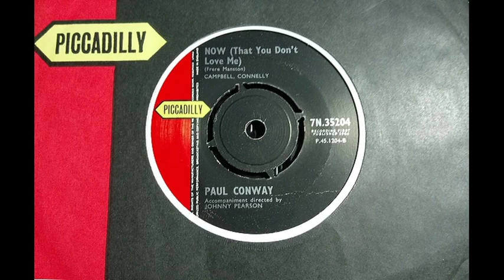Soulful Intense - PAUL CONWAY - Now That You Don't Love Me - PICCADILLY 7N 35204 UK 1964 Marty Wilde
Upload #2996 ~ HQ from UK 45 pictured ~~ The B side of his 2nd & last 45. An outstanding track for sure, is he losing his mind? Intense or Whiny? Frere Manston is actually 'Marty Wilde' as the songwriter. Promos credit "Now" as the title. Great backing by Johnny Pearson, into Popcorn territory. A side is "Don't Make Fun Of Me'...